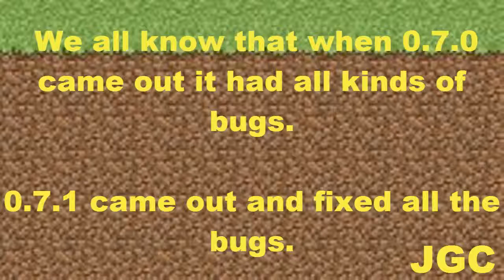Minecraft Pocket Edition - 0.7.1 is Out!!